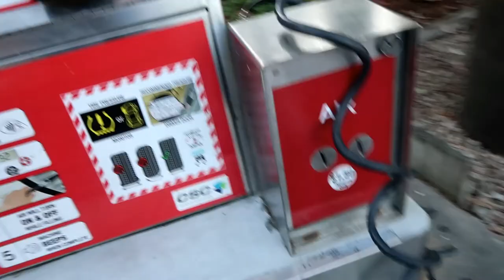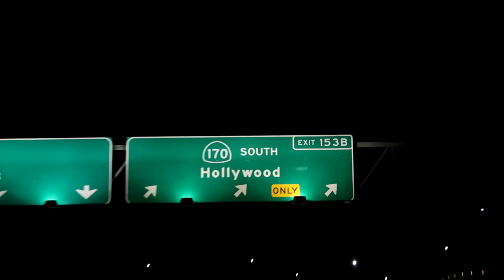Vlog: WELP, it happened!!!!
Quitting my job. Dream chasing. California. Living the life. Likeandsubscribe vlog vlogger vlogging quitmyjob quitmy9-5